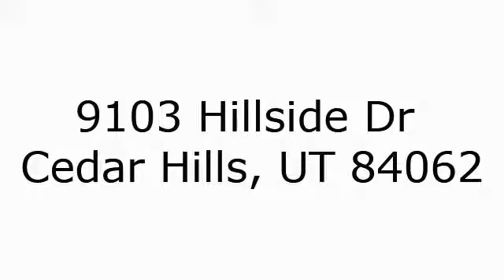9103 Hillside Dr Cedar Hills, UT 84062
Total Sq Ft: 3513
Total Beds: 5
Total Baths: 4.00
Family Rooms: 2
Fireplace: 1
Garage | Car Port: 2 | 0Year Built:  2003
Taxes: $1,899
Acres: 0.07
HOA?: Yes, $95/Month
Construction Status: Blt./Standing
Finished Basement: 100%
Exterior: Stucco

Lot Facts: Road: Paved; Sidewalks; Terrain: Grad Slope; View: Mountain

Inclusions: Dryer; Gas Grill/BBQ; Microwave; Range; Range Hood; Refrigerator; Washer; Water Softener: Own

Features & Info: Great Room; Jetted Tub; Kitchen: Second; Mother-in-Law Apt.; Vaulted Ceilings

Remarks: OPEN HOUSE APRIL 22nd 10am-Noon. Beautiful 2 Story home with everything you could ever want! Open Kitchen great room. Fantastic neighborhood. VIEWS! VIEWS! VIEWS! Whole house has ability to be connected to a generator. Separate daylight walk-out basement perfect for a mother-in-law/accessory apartment. Brand new insulated garage door and quiet opener. Sellers are requesting closing date of June 4th. Square footage figures are provided as a courtesy estimate only and were obtained from county records. Buyer is advised to obtain an independent measurement.